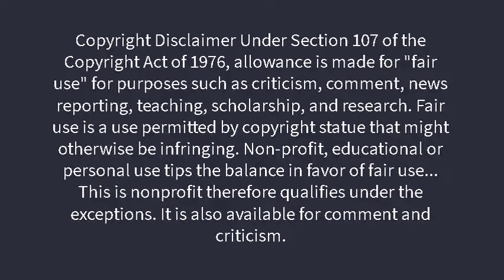Filipino Commercial in Safeguard Citrus "Magnet" in 2001 (Misheard Fake English/subtitles)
This is the parody of Safeguard Citrus Magnet in 2001. It was made by original in This video is not meant to offend Filipinos or their language in general. This is made for fair used according to

This is a fake subtitle that is not matching with translation.